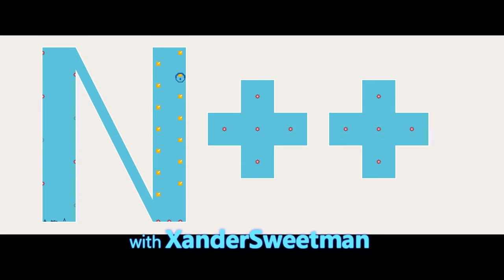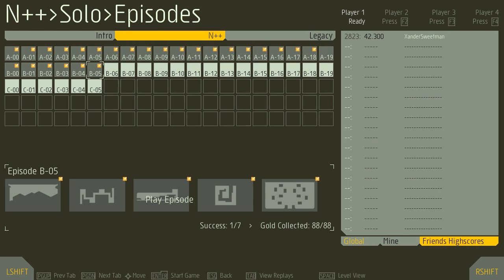N++ Solo Gameplay - Episode 20 (B04&B05)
And just when I think it's getting tricky - we have a clean sailing episode. We're hitting B-04 and B-05 this time, so let's get that gold!

Today's video is a Solo Let's Play of N++, a ninja platformer which is extremely fun. It shows off Solo N++ Gameplay, facing walljumping challenges as we struggle to collect all the gold in the time limit and escape the levels. Not much more to say on that front except you can expect to see me die. A lot. This game involves a lot of death and cursing.

I am under no obligation to provide a positive review, of either the game or the Terminals system that donated the review copy. When I mention either of them, it will be my opinion honestly and not a bought or paid for opinion.
If in the future I do a direct advertisment, I will declare it as such in a similar fashion.